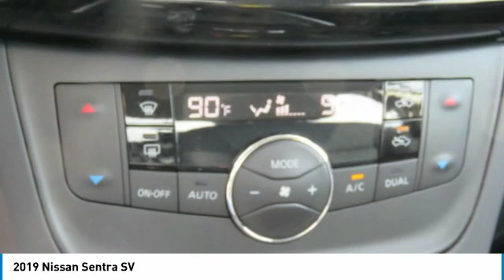2019 Nissan Sentra Newnan GA KY258411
Gun Metallic 2019 Nissan Sentra SV FWD CVT 1.8L 4-Cylinder CVT, Charcoal Cloth.brbrbr$2,585 off MSRP!brbrPriced below KBB Fair Purchase Price! 29/37 City/Highway MPGbrbrbrWelcome to Nissan of Newnan where honest savings and a fully transparent sales process make buying your next new or Pre-owned vehicle easier that you could think possible. Everyone here at the store are here to assist you with each step in finding the perfect car for you. We have an extensive inventory of both new and used cars and we receive fresh shipments every day to keep up with our high sales volume. If you can dream it, we can provide it to you in a fast and efficient manner. We all strive to find the perfect car or truck that fits your needs and budget. With our Saturday service hours and Sunday sales team, we are always here to help. Call click or come on by the store today. Price includes: $1,750 - Nissan Customer Cash - 2019 Sentra. Exp. 01/31/2019